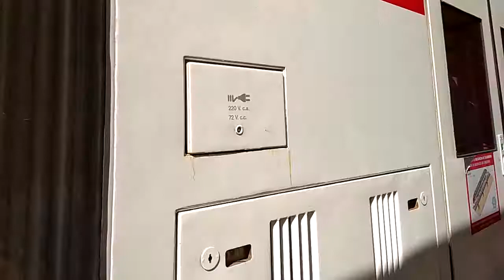Tren 450 destino Guadalajara entrando en la estación de Las Matas.